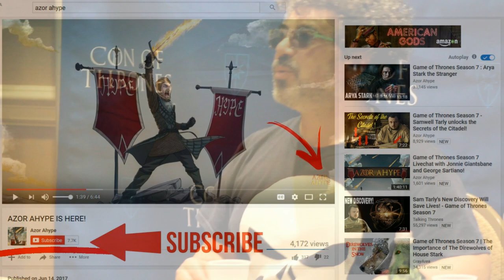Con of Thrones 2017 - Miltos Yerolemou AKA Syrio Forel Interview Part 1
Hey everyone it's Kyle here with another entry into the Con of Thrones 2017 Vlog. And this one is going to be an Interview with Miltos Yerolemou who played Syrio Forel in Game of Thrones! Miltos AKA Syrio Forel had some very interesting Arya Stark Theories for her Endgame. We talk about Cersei Lannister, the Faceless men and much more! Please Enjoy!

😘 A HUGE Fookin' Thank you to my Patrons! 😘

❤  Rosa!
❤  Maureen and Miller!
❤  Skoalar the Mad!
❤  Melissa, Cypher, Marilyn, Ser Tomas, Karri and Sam!
❤  Chandler, Seth, Rob, Zane, Jes, Marie, Einat,James, Alexis, Carrie and Jenn!

✊Partners, Friends & Awesome Channels✊

 📝 Information 📝

Game of Thrones is an American fantasy drama television series created for HBO by David Benioff and D. B. Weiss. Based on the fantasy novel series, A Song of Ice and Fire by George R.R. Martin. A Game of Thrones is one of the most successful television series to ever made and continues to captivate audiences all over the world. The series is set on the fictional continents of Westeros and Essos, and interweaves several plot lines with a large ensemble cast!

Information for this video is sourced from the ASoIaF novels, HBO's Game of Thrones, The Lands of Ice and Fire, The World of Ice and Fire, A Wiki of Ice and Fire et al.